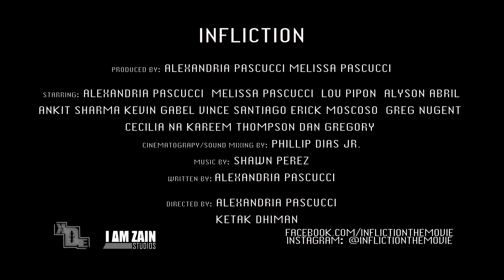Infliction Official Teaser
The film revolves around Nora, a young woman who has been kidnapped, drugged, and tortured by a group of sadists. Due to her inconclusive evidence, she is believed to be mentally ill and begins a search to find the truth behind her attack.

Directed by Ketak Dhiman & Alexandria Pascucci
Produced by Alexandria Pascucci, Ketak Dhiman, & Melissa Pascucci
Cinematographey/Sound Mixing by Philip Dias Jr.
Written by Alexandria Pascucci

Starring:
Alexandria Pascucci
Melissa Pascucci
Lou Pipon
Harry Bowers
Alyson Abril
Ankit Sharma
Kevin Gabel
Vince Santiago
Greg Nugent
Erick Moscoso
Cecilia Na
Kareem Thompson
Dan Gregory
Kyle Hughes
Richard Dwyer
Rontazia Stackhouse
Irene Hernandez
Savanna Cummin